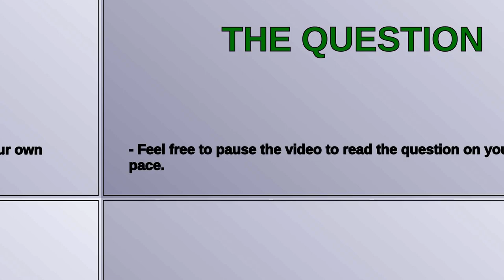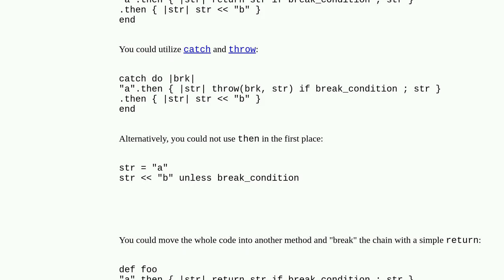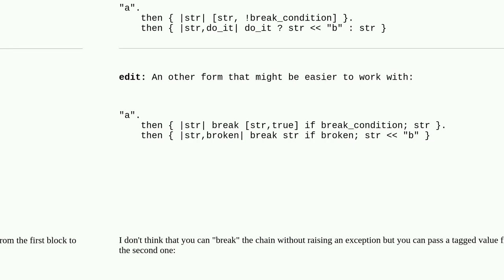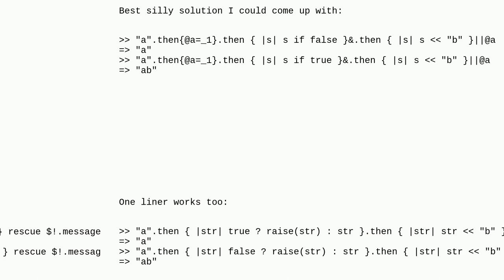how to break chain with yield_self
A special thanks goes out to the community

  ruby